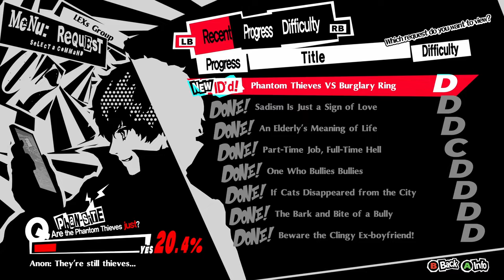The Underground Vault - Persona 5 Royal - Part 35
The Underground Vault

Chapters:
00:00 - Intro
03:05 - Justice & Caroline Strength Rank 4
16:23 - Underground Vault Entrance
19:24 - Underground Vault Entrance First Floor
36:02 - Underground Vault Entrance Second Floor
1:08:16 - Guard Dog of Hades
1:15:02 - Blue Gluttony Seed / Crystal of Gluttony
1:18:04 - Underground Vault Entrance Third Floor
1:43:52 - Outro

Part 35 LEX Plays Persona 5 Royal Blind Merciless Playthrough English Dub Let's Play #35